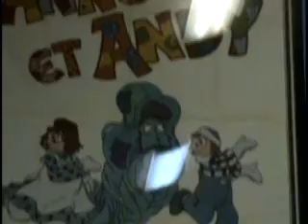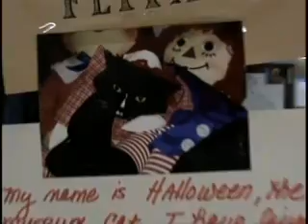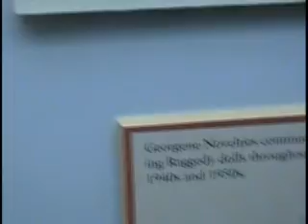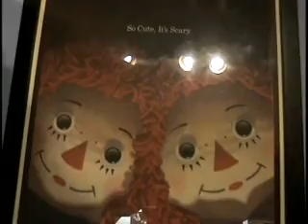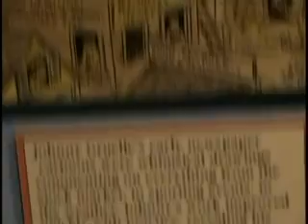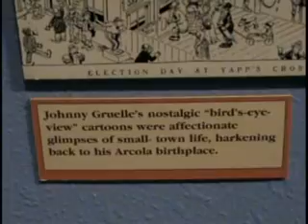Raggedy Road Trip Part 2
We went on a road-trip to the Raggedy Ann museum in Arcola, IL. This is the second part of the video, which features some footage from the inside of the museum.